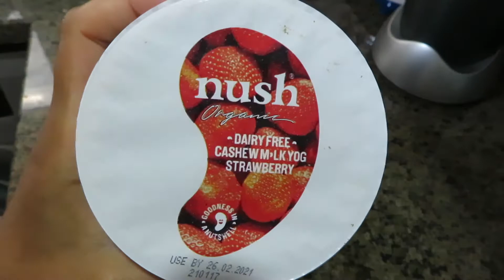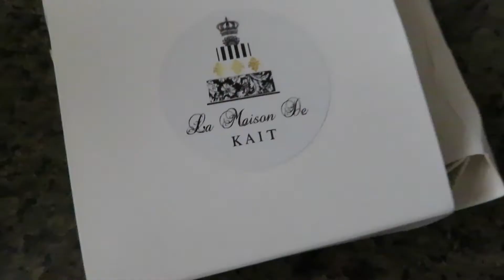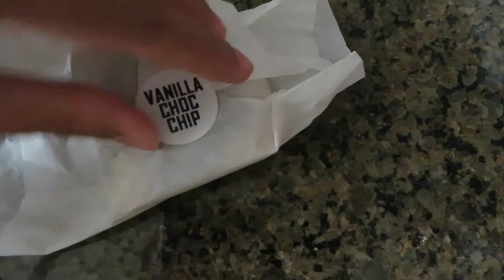VEGAN WHAT I EAT IN A DAY | Simple, delicious vegan food to nourish yourself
Here is what I eat in a day, vegan of course! I love these videos and I love making them too. I hope you feel inspired to feed your body with delicious nourishing food full of good energy!

Bukhwheat Pancake Mix
Chaga Powder

I’m Manpreet Kaur a lifestyle blogger sharing my life and doing my best to inspire yours. Join the family to learn how you can create a life you love x